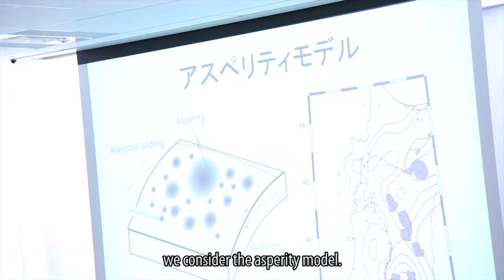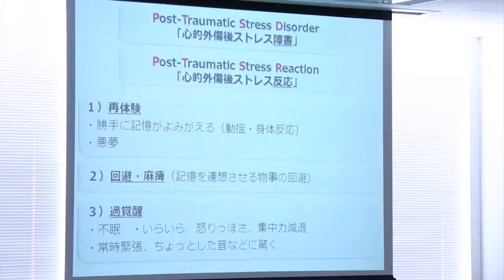Tōhoku University IRIDeS Symposium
On the second anniversary of the Great Tōhoku Earthquake and Tsunami disaster, researchers gathered in Sendai to share their expertise in helping to chart a way forward as Tōhoku recovers from its historic disaster.